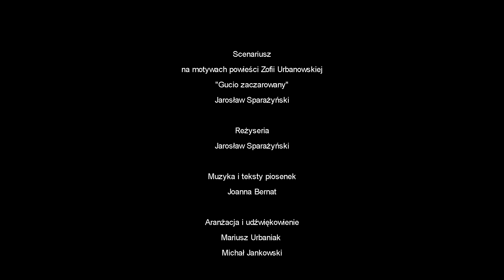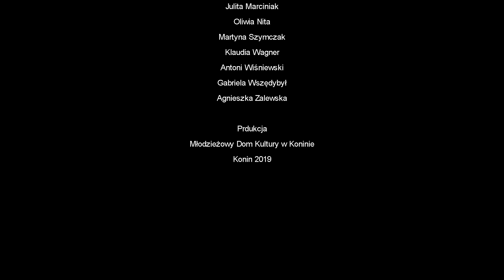MDK Gucio zaczarowany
Spektakl teatralno-muzyczny na motywach powieści Zofii Urbanowskiej "Gucio zaczarowany".  Związany z konińskimi obchodami stulecia urodzin pisarki.